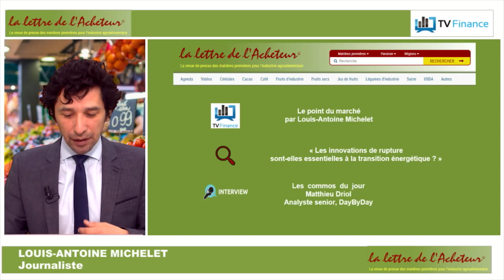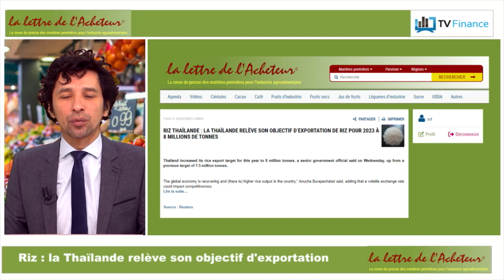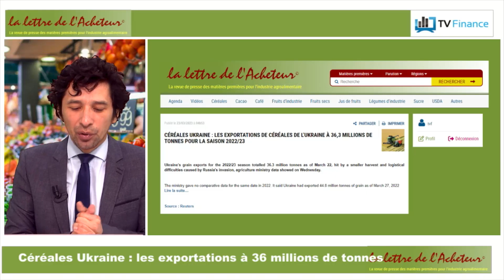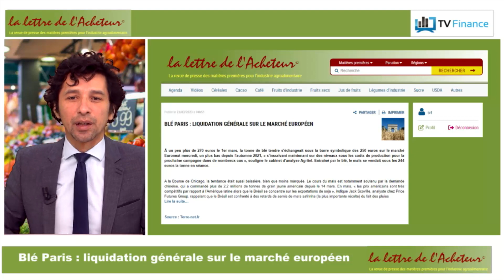Riz : la Thaïlande relève son objectif d’exportation pour 2023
Céréales Ukraine : les exportations à 36 millions de tonnes pour la saison 2022/2023
Blé Paris : liquidation générale sur le marché europén

Le mini mag sur les matières premières agricoles, une émission produite par TV Finance, en partenariat avec placedelabourse.fr. Une émission présentée par Louis-Antoine Michelet, avec Matthieu Driol, analyste senior chez DayByDay.